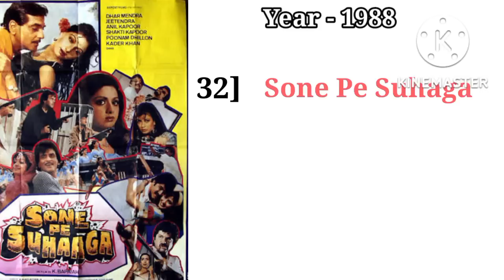Sridevi all movie list ll Sridevi all films list flop & hit II part-1 ll Ashish filme info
1:- Sridevi all movie list part 2

Sridevi movie :-

Shridevi ki Pahli film kaun si thi

Sridevi Ne kul Kitni film Banai hai

Shri Devi  ne kul Kitni filmen Banai Hai Kitni hit Rahi Kitni superhit Rahi

Shridevi Ki Maut Kaise Hui

Nagina movie Shridevi ki

Shridevi ki English Vinglish movie